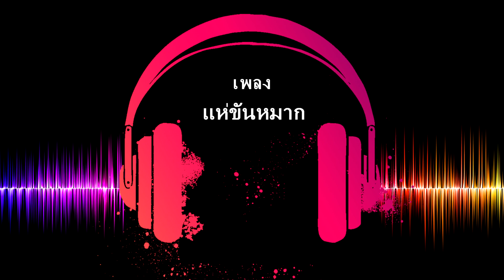เพลงไทย | แห่ขันหมาก